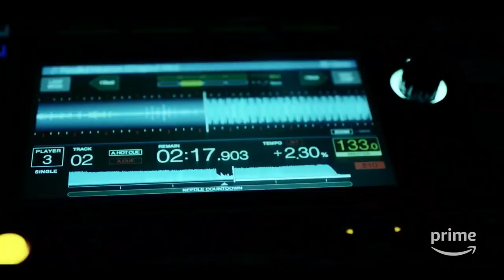BEAT Staffel 1 Trailer German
Ein Einblick in die Berliner Clubszene zwischen Party, Drogen und organisierter Kriminalität – das neue Prime Original BEAT - Ab dem 09. November exklusiv bei Prime Video

BEAT nimmt Dich mit auf einen pulsierenden Trip bis in die dunkelsten Seiten des Berliner Nachtlebens

BEAT erzählt die Geschichte von Robert Schlag, auch genannt Beat. Der Berliner Club-Promoter ist ein Grenzgänger, süchtig nach Drogen, Sex und dem Nachtleben Berlins. Weltweit handelt die organisierte Kriminalität skrupellos mit allem, was viel Geld bringt. Mit Drogen, mit Menschen, mit Waffen und auch mit Organen. Die einzige Chance, die den staatlichen Behörden bleibt, um an die Hintermänner des kriminellen Netzwerks für maßgeschneiderten Organhandel zu kommen, sind unkonventionelle Methoden. Dafür ist Beat genau der Richtige. Niemand ist so gut vernetzt wie er. Egal, was du brauchst, wen du suchst: Beat hat den richtigen Kontakt, kennt die richtigen Leute.